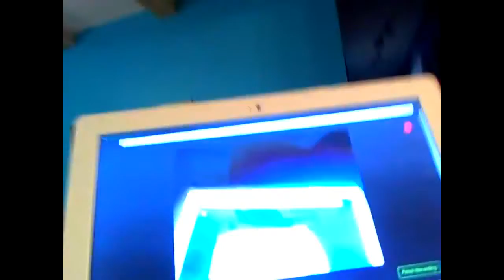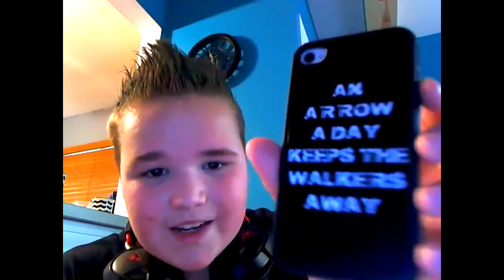My Vlog Setup!!/Vlog #5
Sorry for all the cut-outs I had some un-needed parts in my video.